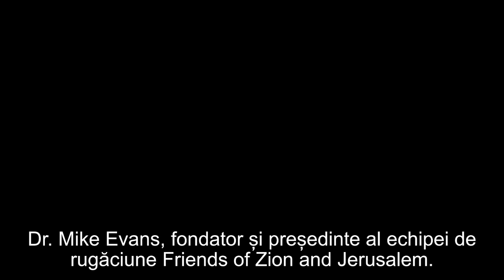Mesajul de Crăciun din partea domnului Isaac Herzog, preşedintele statului Israel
CIF: 33686860